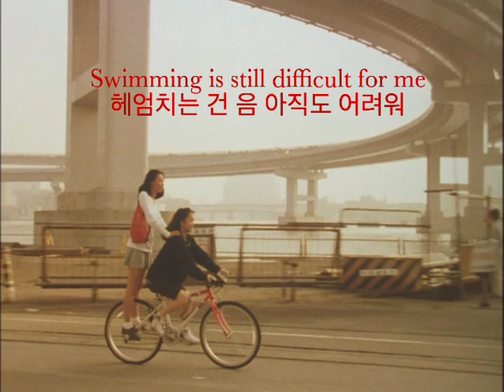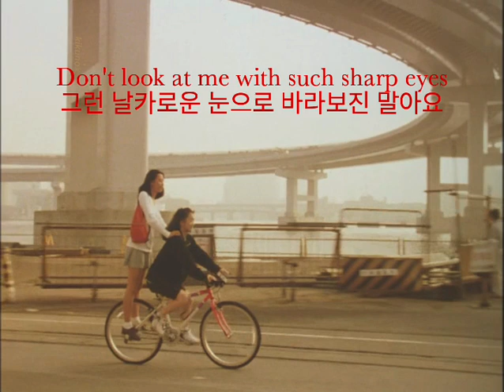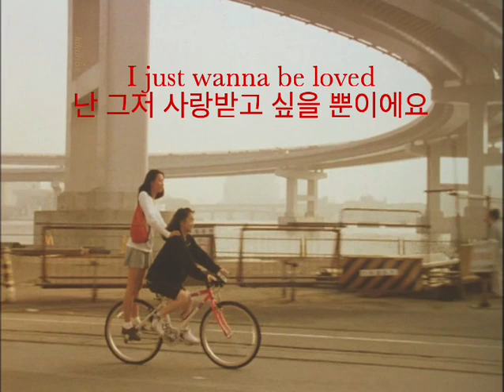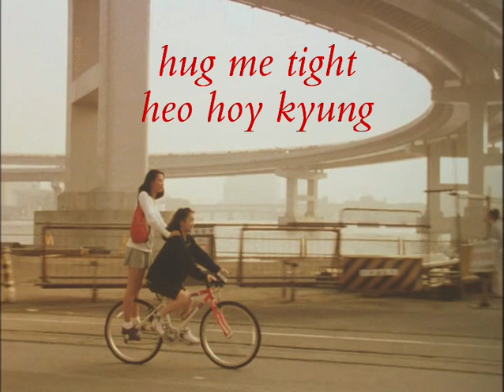hug me tight - heo hoy kyung [ english lyrics ]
hug me tight
hey hoy kyung